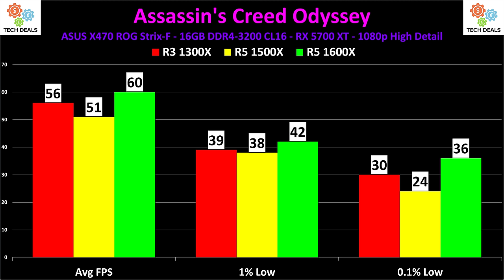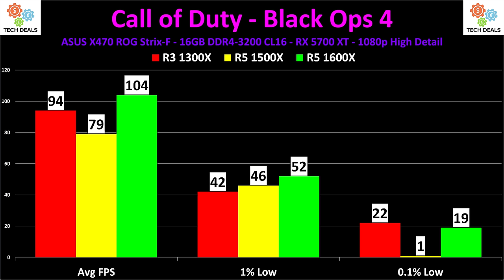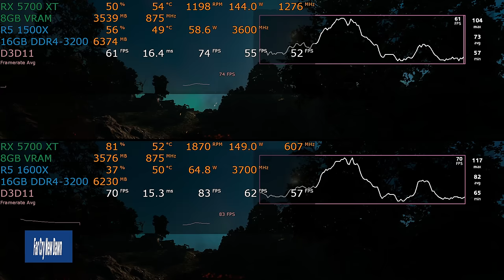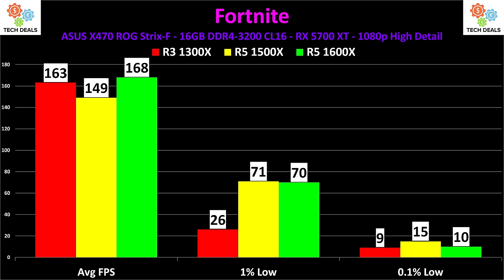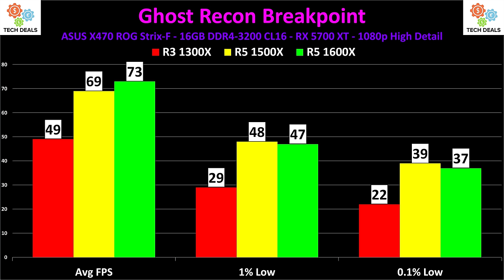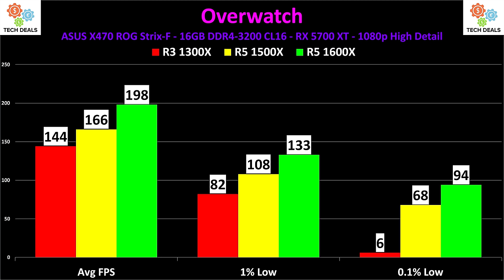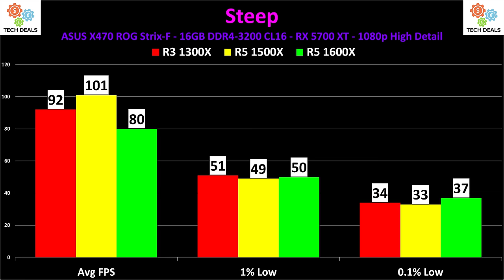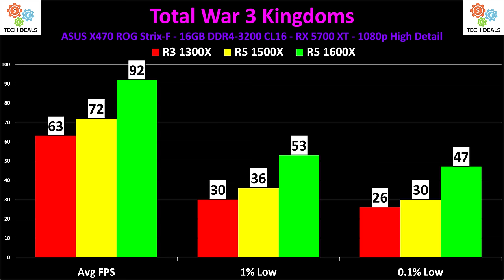4 vs 6 Cores — How Many Cores Do You Need? — 11 Games Tested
4 Core CPUs have been the standard for a long time...  do you *need* a 6 core CPU to play games?  Lets find out!

I'm not going to link the 4 core CPUs here.  Yes I tested them, but if you don't already own them, pass and get a 6 core, 12 thread CPU instead.  The price difference is minor and you'll be glad you did.

— Intel CPUs —

— AMD 6 Core 12 Thread CPUs —

Ryzen 5 2600 - @Amazon
Ryzen 5 2600X - @Amazon

Ryzen 5 3600 - @Amazon
Ryzen 5 3600X - @Amazon

— AMD 8 Core 16 Thread CPUs —

Ryzen 7 2700 - @Amazon
Ryzen 7 2700X - @Amazon

Ryzen 7 3700X - @Amazon
Ryzen 7 3800X - @Amazon

Scythe Mugen 5